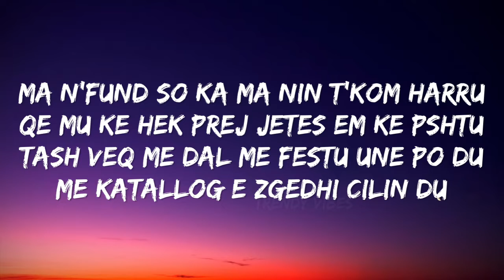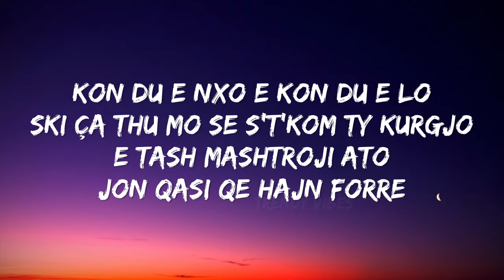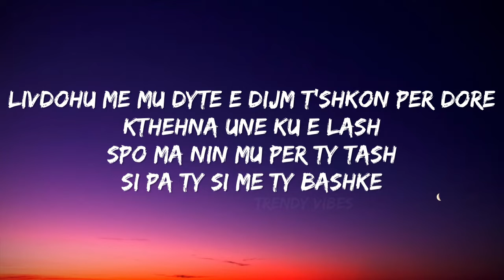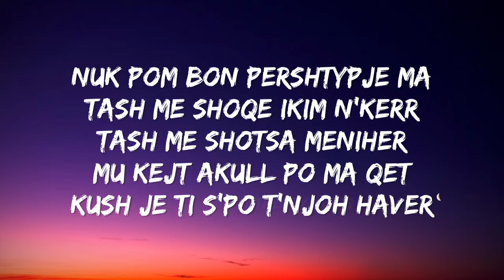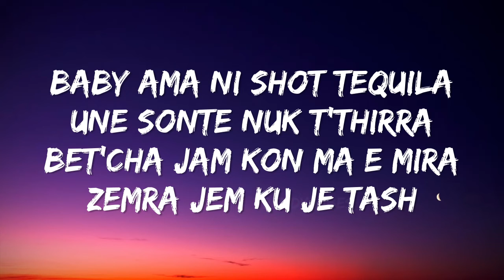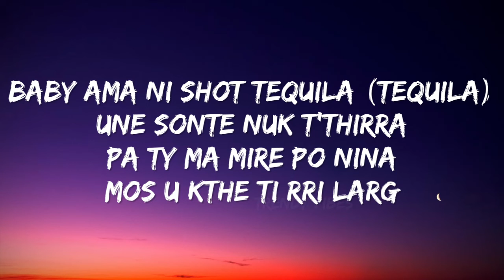Tayna x Azet - Tequila (Lyrics)